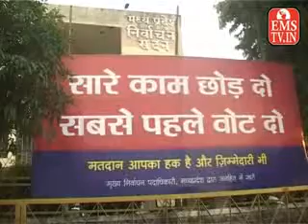mp live 18/ 11/ 13 emstv emstv.in